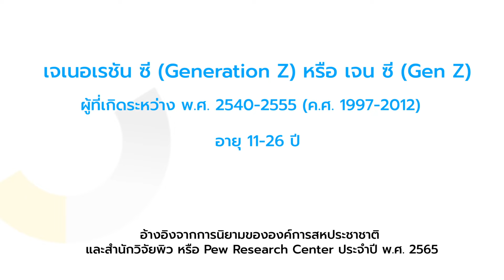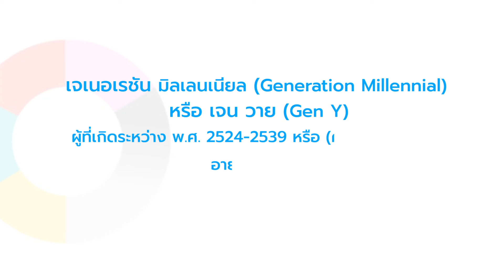Cutdown ตอนที่ 25 ประชาธิปไตยต่างวัย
ติดตามชมสารคดีฉบับ 5 นาที
“SOME ONE หนึ่งในหลาย”
ตอน “ประชาธิปไตยต่างวัย”

เปิดกว้าง เข้าใจ ยอมรับ ความคิดของคนต่างวัย
เพราะความรักที่มีให้กัน
แม้มุมมองของ “ประชาธิปไตยต่างวัย”
แต่ก็ไม่ได้ทำให้ พวกเราต่างกัน

ติดตามชมสารคดี “SOME ONE หนึ่งในหลาย”
ทุกวันเสาร์-อาทิตย์ 09.30 น. ทาง MCOT HD 30
รับชมย้อนหลังทาง Facebook และ YouTube : สารคดี SOME ONE หนึ่งในหลาย